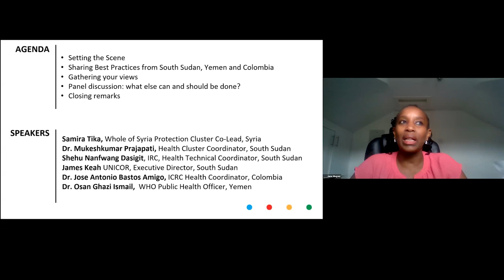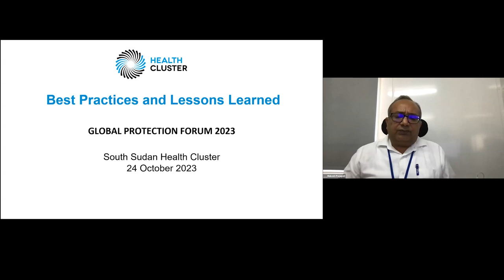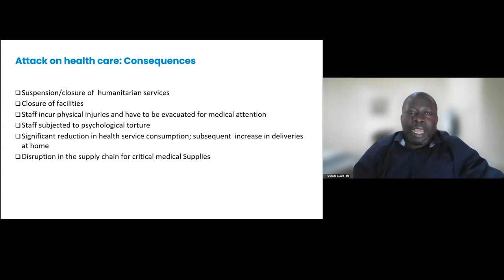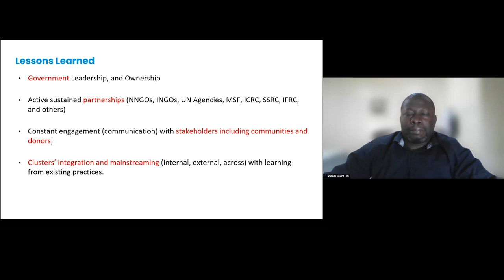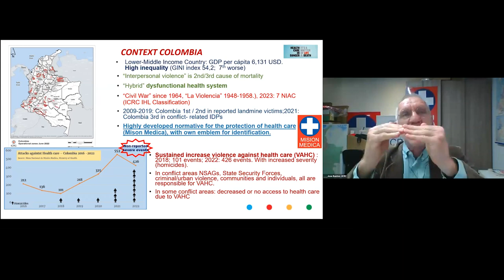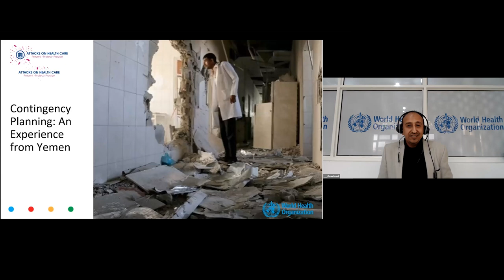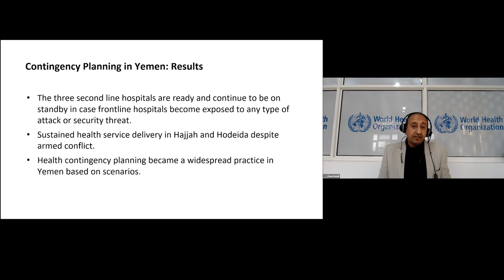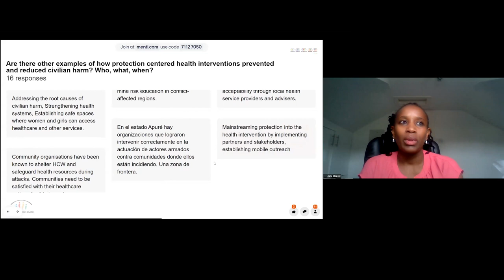[SPANISH] Civilians Pay the Highest Price:Reducing the Risk and the Impact of Attacks on Health Care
This session, led by IRC and the Global Health Cluster, jointly with ICRC and WHO demonstrates how protection-centered health interventions are a key mechanism to prevent harm to populations, or address barriers they face when health care is under attack. The promising practices from contexts such Yemen, Colombia, South Sudan, and Syria are useful beyond the topic of attacks against health care, providing broader lessons for collective action to immediately respond to the impact of risks and needs experienced by populations exposed to the horrors of conflict.